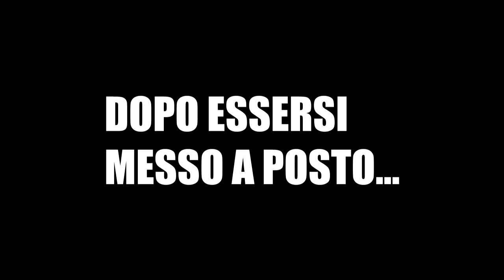OLIMPIADI DI CASA 2020 - MARIO E SONIC AI GIOCHI OLIMPICI - SE I VIDEOGIOCHI PARLASSERO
►T-SHIRT
Se anche tu vuoi una maglietta come la mia, entra nella pagina di Pampling cliccando qui
Iinserisci il codice VANO20 per avere il 20% di sconto su TUTTO  al momento dell'acquisto ;)
►SCONTI NETFLIX, SPOTIFY, APPLE MUSIC, NINTENDO SWITCH ONLINE
Ricevi in regalo €2.50 per NETFLIX, SPOTIFY, APPLE MUSIC, NINTENDO SWITCH ONLINE ti basterà registrarti cliccando qui NETFLIX, SPOTIFY, APPLE MUSIC, NINTENDO SWITCH ONLINE
Ricevi in regalo €2.50 per NETFLIX, SPOTIFY, APPLE MUSIC, NINTENDO SWITCH ONLINE ti basterà registrarti cliccando qui